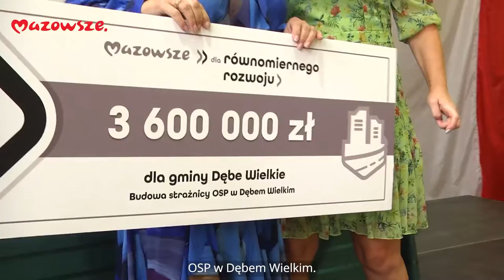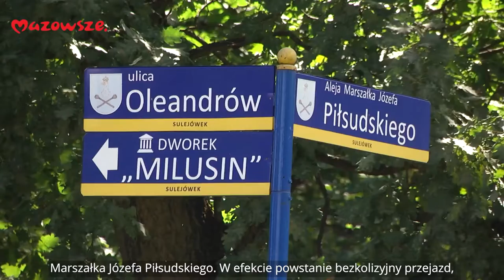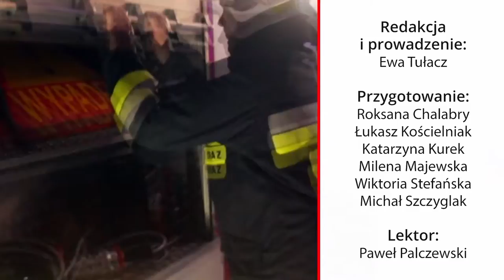Wiadomości z Regionu Mazowieckiego - 09.09.2022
Najnowsze wiadomości z regionu Mazowieckiego, a w nich:
✅Dąb Wielki z nowymi inwestycjami
✅bezkolizyjny przejazd w Sulejowie
✅gmina Teresin z nowym parku rekreacyjno-rozrywkowym
✅Dożynki województwa Mazowieckiego
✅Muzeum Wsi Mazowieckiej w Sierpcu z bocianimi gniazdami
Odwiedź nas: